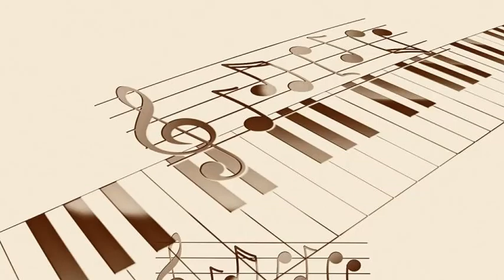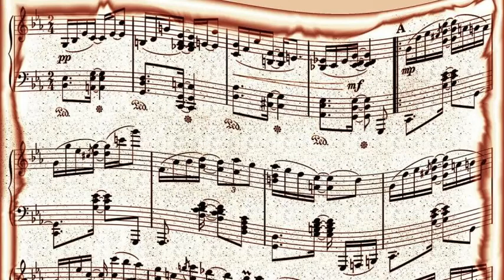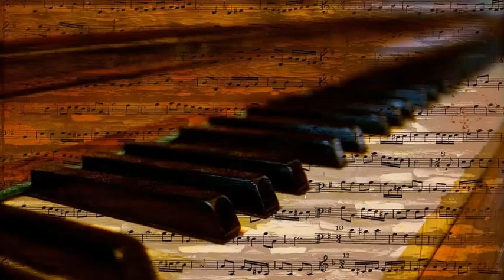John Lee Hooker - Crawlin' King Snake (1948)